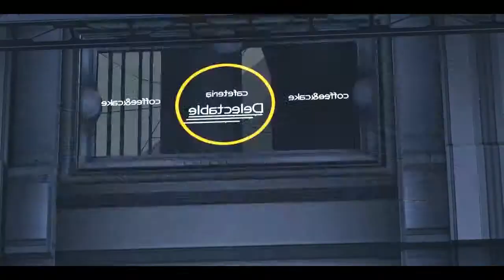Binary Domain - Прохождение Часть 5 (PC)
В начале XXI века, глобальное потепление вызвало по всему миру наводнение, в результате чего 3/4 городов мира стали непригодными для проживания, тем самым вынудив правительства стран создавать новые города выше ватерлинии. В результате наводнения погибли миллионы людей. В качестве основной рабочей силы для создания новых городов использовали роботов. В их производстве стала доминировать американская компания «Берген» (англ. Bergen), тем самым сделав США единственной сверхдержавой. Японская корпорация «Амада» (англ. Amada) попыталась подать в суд на компанию «Берген» за кражу технологий, однако из-за могущественности своего противника и поддержки его американским правительством, проиграла дело.
В 2040 году экономические проблемы во всём мире привели к созданию новой Женевской конвенции, статья 21 которой запрещает создавать роботов, которые могли бы быть приняты за людей, так называемых «Полых детей» (англ. Hollow Children). Для борьбы с нарушениями конвенции, в частности, с пунктом 21, Международная Ассоциация Технологии Роботов (англ. International Robotics Technology Association) создала особую команду под названием «Ржавая бригада» (англ. Rust Crew). В 2080 году, один из «Полых детей» напал на штаб-квартиру компании «Берген» в Детройте. Полагая, что «Полых детей» создал основатель корпорации «Амада» Ёдзи Амада, бригада отправляется в Японию, чтобы найти его и доставить для допроса по приказу Совета Безопасности ООН.